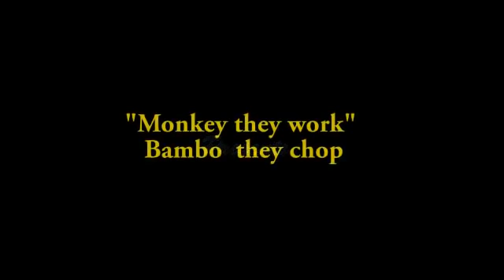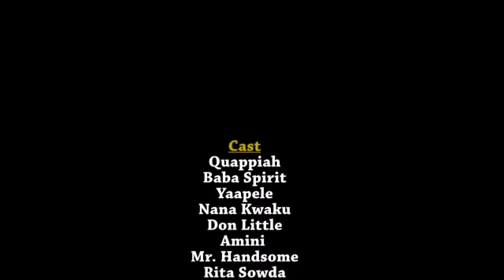Quappiah Latest Comedy series ( King of Comedy)Episode 3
Watch how Quappiah loose girlfriend to photographer